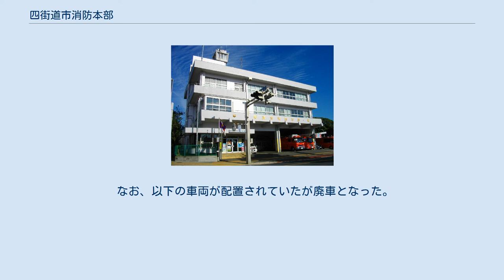四街道市消防本部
四街道市消防本部（よつかいどうししょうぼうほんぶ）は、千葉県四街道市の消防部局（消防本部）。
管轄区域は四街道市全域。
 【主力機械に関する参考文献：平成18年版消防防災年報（千葉県総務部消防地震防災課）】 近年更新配備された車両には、全国的にも見ることが少ない貴重な車両が導入されている。
その理由の一つとして緊急消防援助隊で千葉県隊が出場する地域に北海道方面が指定されている事を考慮し、寒冷地に冬季期間派遣されても隊員・車両共に支障なく活動できるようにする為である。
 上記の車両は、派手なデザインのマーキングと他の消防本部の倍の赤色点滅灯、自発光式ナンバープレート（ヘッドランプ作動時に連動）を施している。
今でこそ大阪サイレン製のサイレンアンプシリーズは全国的にも知られるようになったが、企画立案したのは四街道消防である。
さらに日本で初めて二輪車（ヤマハ・マジェスティ）をベースにした小型水槽付きの消防車"ミストドラゴン"（日本機械工業製）が導入されているなど、消防車の革新にも力を入れている。
 なお、以下の車両が配置されていたが廃車となった。
 四街道市吉岡（国道51号吉岡交差点近くの旧市立旭小学校吉岡分校跡地）に市消防資料館があったが、閉館した。